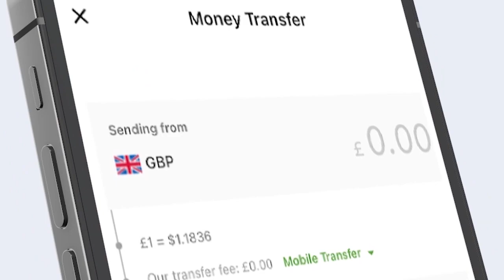Madaxwayne Muuse Biixi Miyuu Diiday Ergadii Dhexdhexaadinta ahayd ee uu La Kulmay.?